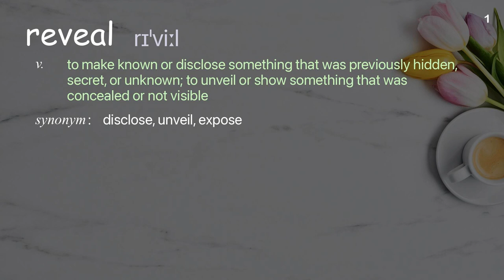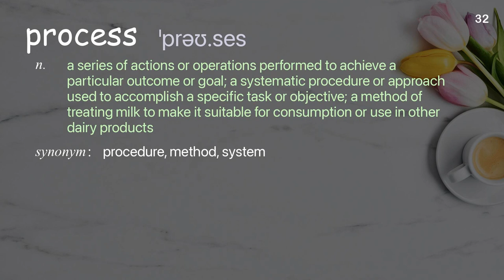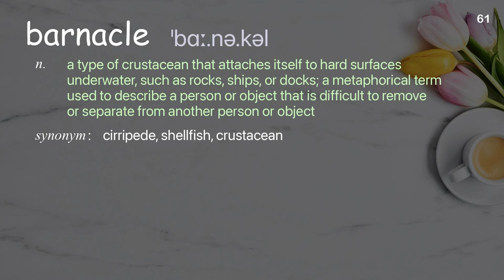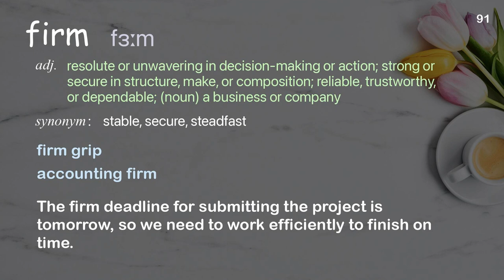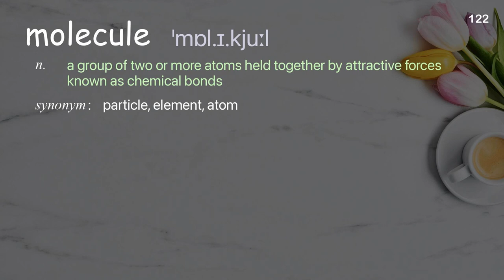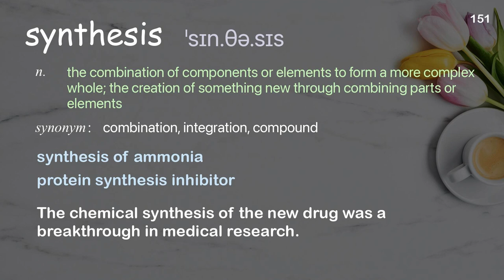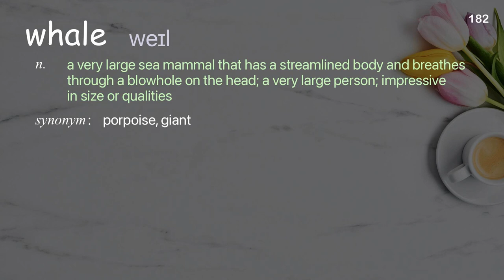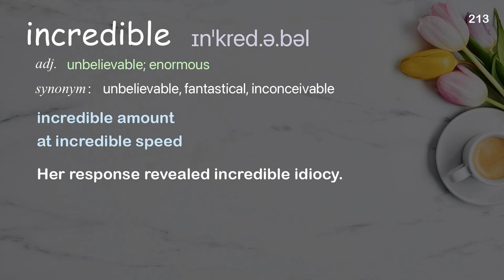213 Academic Words Ref from "Janine Benyus: Biomimicry in action | TED Talk"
■PLEASE NOTE

■Reference Source
Janine Benyus: Biomimicry in action | TED Talk